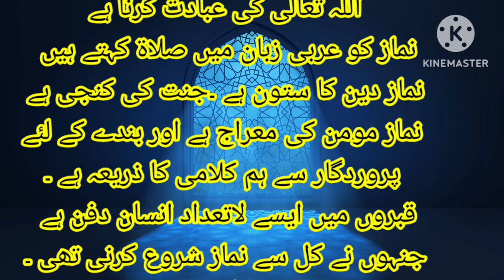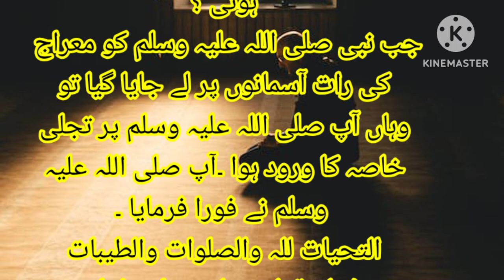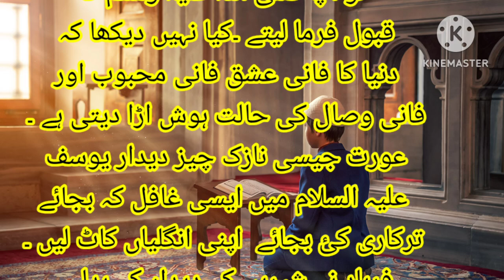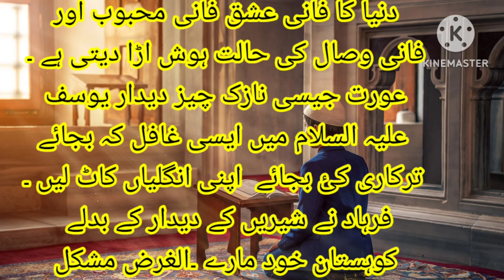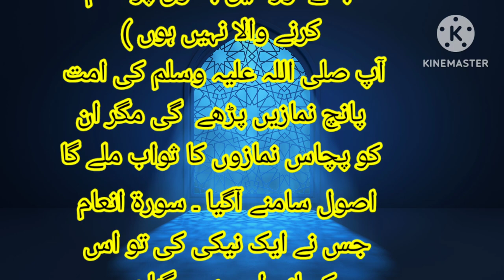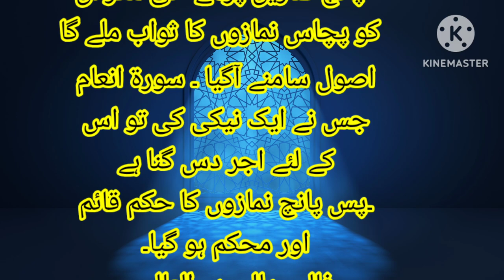50 namez mean se 5 namez kesy farz hoiy byan mutahir tayyab|| ایمان افروز بیان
50 namez mean se 5 namez kesy farz hoiy byan mutahir tayyab|| ایمان افروز بیان
wellcome my youtube chanel mutahir tayyab my name is mutahir tayyab

mutahirtayyab prayer dua dua